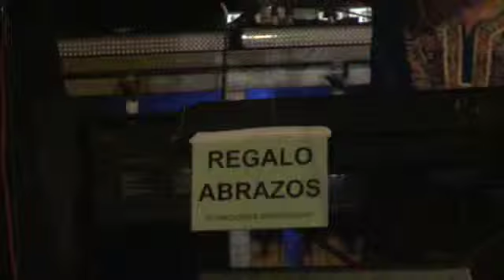abrazos gratis get up stand up.m4v